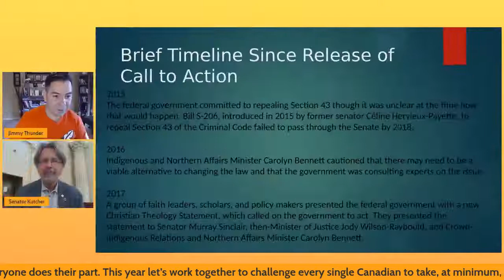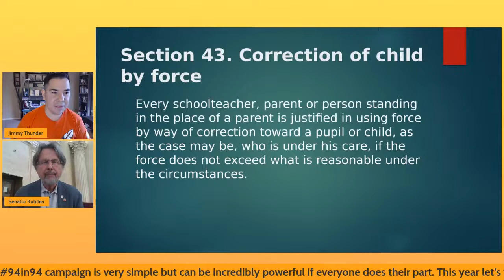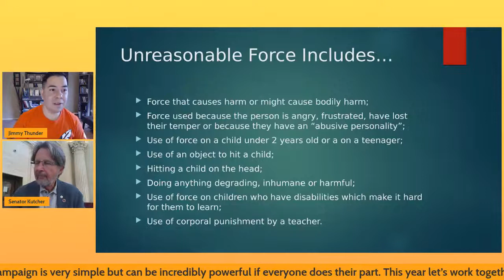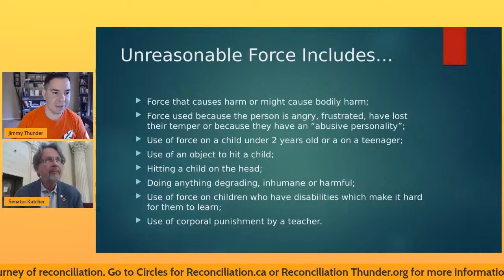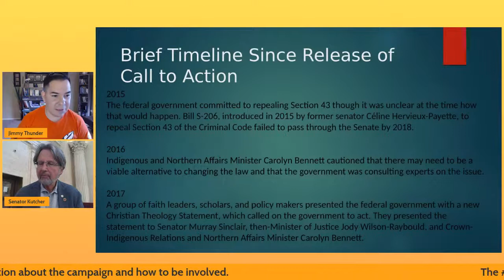Call to Action #6 Webinar with Senator Stan Kutcher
NOTE: Due to severe weather concerns, we will be moving this event to October 22nd: NOTE. A chat with Senator Stan Kutcher about Call to Action #6 and Bill S-251, An Act to Repeal Section 43 of the Criminal Code.